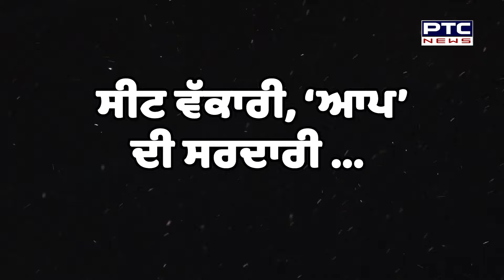Jalandhar West ’ਚ‘ ਆਪ’ ਬੈਸਟ, ਇੱਕ ਪਾਸੇ ਜਿੱਤ ਦੂਜੇ ਪਾਸੇ ਇਲਜ਼ਾਮ | Sushil Rinku | Mohinder Bhagat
ਜਲੰਧਰ ਵੈਸਟ ’ਚ‘ ਆਪ’ ਬੈਸਟ
ਇੱਕ ਪਾਸੇ ਜਿੱਤ ਦੂਜੇ ਪਾਸੇ ਇਲਜ਼ਾਮ
ਲੋਕਾਂ ਦਾ ਫ਼ਤਵਾ ਲੀਡਰਾਂ ਨੂੰ ਮਨਜ਼ੂਰ ?